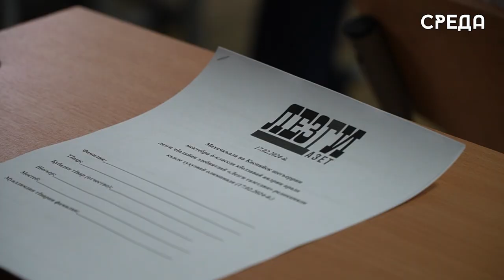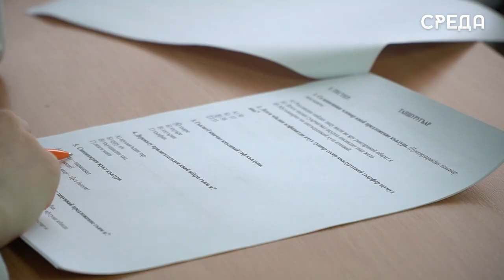Олимпиада по лезгинскому языку, приуроченная юбилею Сулеймана Стальского, прошла в РЦО Каспийска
17 февраля на базе РЦО в городе Каспийск состоялась Олимпиада по лезгинскому языку, приуроченная юбилею 155-летию Сулеймана Стальского. В ней приняли участие воспитанники и педагоги образовательных учреждений Каспийска и Махачкалы.

Отметим, что проходит Олимпиада для учеников 6-х классов. На этот раз участников немного больше, нежели в прошлый год. По словам главного редактора республиканской газеты «Лезги - газет» Магомеда Ибрагимова, это доказывает доверие к людей к данной  Олимпиаде.